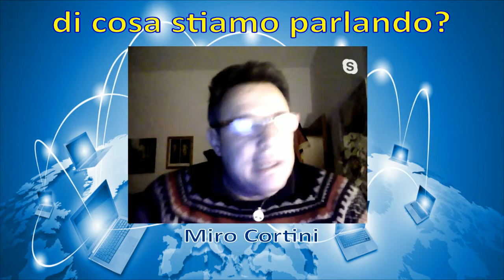Di cosa stiamo parlando del 03/12/2018